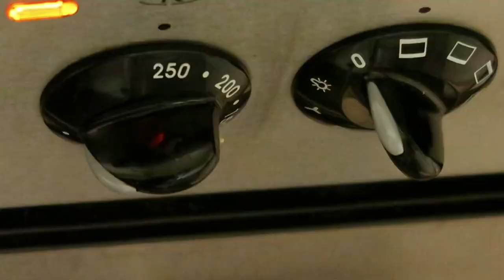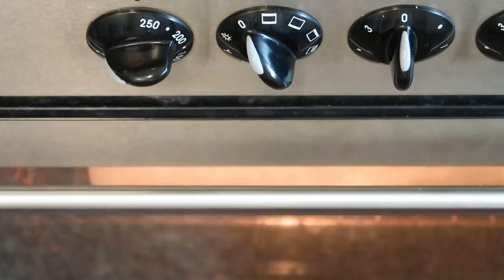عجينة العشر دقائق - للخبز و البيتزا و الفطاير - Dough ten minutes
انستقرام Instagram

دقيق1 كيلو (7 كوب)
سكر 53 جرام (ربع كوب)
خميرة معلقة صغيرة (5 جرام)
ملح نصف معلقة صغيرة (4 جرام)
ماء حسب نوع الدقيق
1 kg de farine (7 tasses)
Sucre 53 grammes (quart de tasse)
1 cuillère à soupe de levure (5 g)
Demi cuillère à café de sel (4 g)
L'eau selon le type de farine

البطبوط,الخبز,الخبز السوري,منقيش بزعتر,كالزوني,بيتزا,لحمة بعجين,الجبنة,فطير باللحمة,عيش,العيش,فطائر,سريع,اسرع عجنة,العجنة السريعة